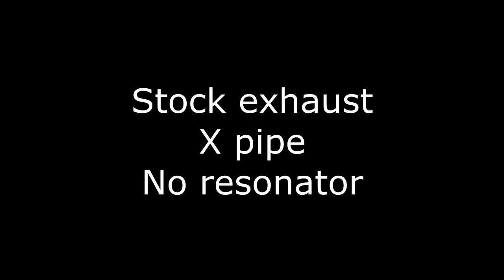95 Corvette Stock exhaust vs Magnaflow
My 1995 C4 Corvette with the stock exhaust with no resonator ( X Pipe) and the second clip is with the Magnaflow mufflers and no resonator ( X Pipe). Sounds a little louder and lot deeper. Drone inside the car is not bad at all, well worth it. It sounds like a Vette now. Thanks to Perfection Muffler in Roanoke Va.